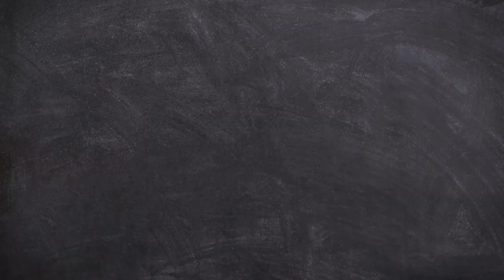Sadhguru Yogeshwara Chanting 1 Hour || Focused meditation || Sounds of Isha || Music for well being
Meditation music  helps us relax our mind, body and soul. Music can make us feel strong emotions, such as joy, sadness, or fear—some will agree that it has the power to move us. According to some researchers, music may even have the power to improve our health and well-being. Music is a powerful tool. It can help boost your mood as well as mend a broken heart. For centuries, music has played an important role when it comes to our ability to cope through life’s greatest highs and lows. It’s only been in recent years that research has suggested music can help combat depression and anxiety, along with a host of other mental health issues. Music therapy is one technique administered by health care professionals to help support people as they strive to improve and gain control over their mental health, functioning, and well-being.